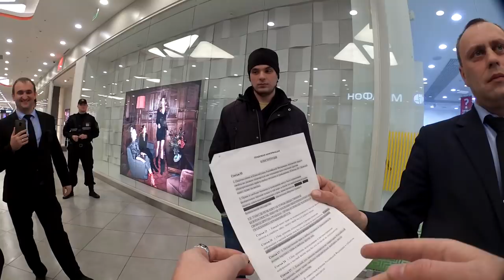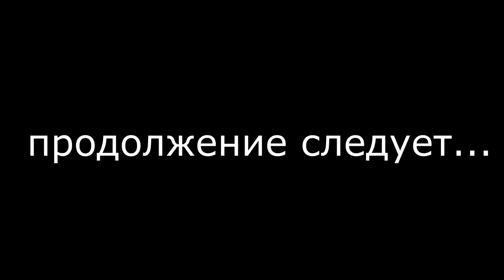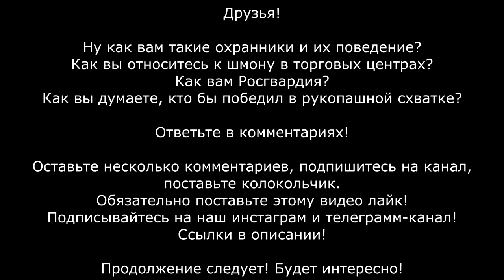Охранники с гейскими наклонностями пристают к людям. Гнилые фараоны снова беспределят в ТЦ Хорошо Ч1